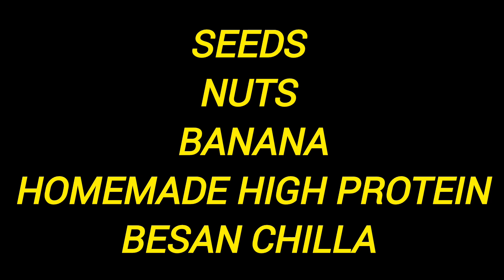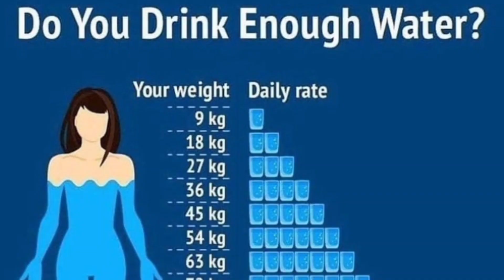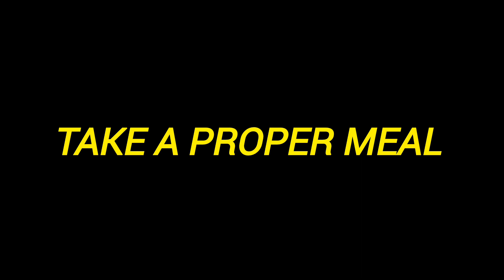Ramzan Weight Loss Diet Plan|How to lose Weight Fast in Ramzan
weight lose in ramzan
Ramzan diet plan
weight loss
lose weight
dieting
Ramadan diet plan to lose weight
ramadan diet plan
ramzan diet plan
ramadan diet plan for weight loss
ramadan weight loss diet plan
how to lose weight fast in ramadan
weight loss tips
weight loss diet plan for ramadan
diet plan to lose weight fast in ramadan
ramadan diet to lose weight
how to lose weight in ramadan